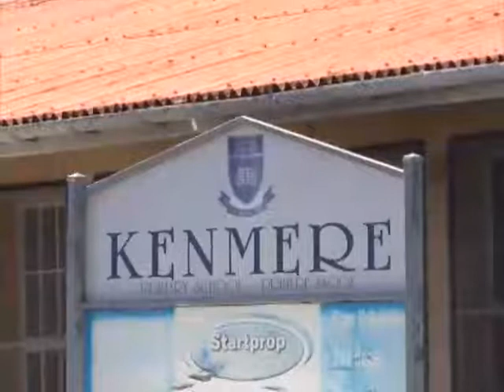kenmere primary fire devastation ITVNEWS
fire destroys part of primary school in Kensington Cape Town